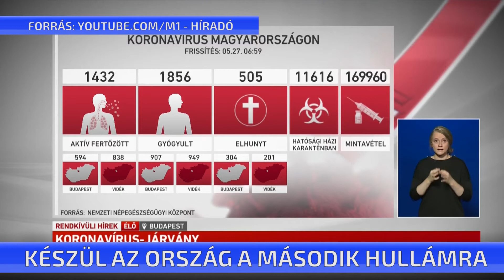Készül az ország a második hullámra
A különleges jogrend helyébe az egészségügyi válsághelyzet lép, Magyarország felkészül a koronavírus második hullámára- hangzott el az operatív törzs mai sajtótájékoztatóján. 505-re emelkedett a halálos áldozatok száma hazánkban, újabb hat krónikus idős beteg hunyt el, de emelkedett a gyógyultak száma is, 1856-ra. Müller Cecília elmondta: elenyésző azon elhunytak száma, akiknek nem volt valamilyen alapbetegségük. A sajtótájékoztatón arról is beszéltek: új építőipari programot indít a kormány.